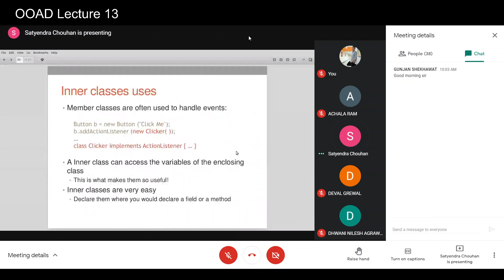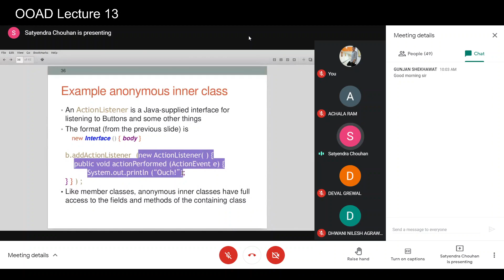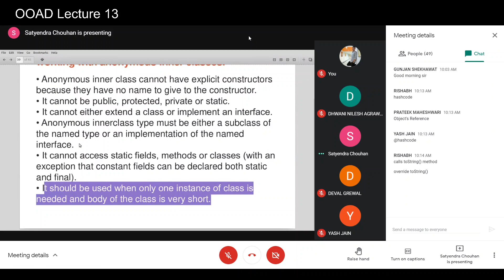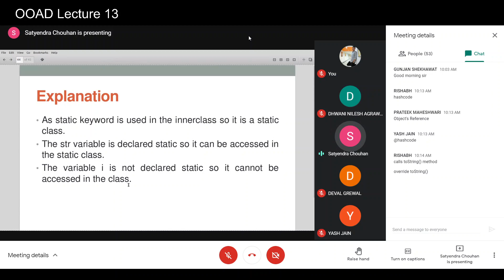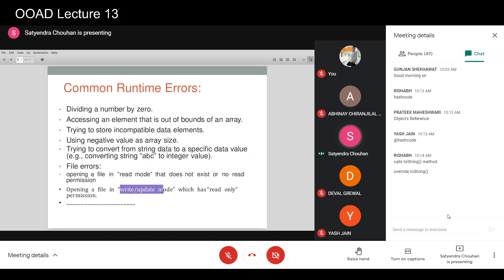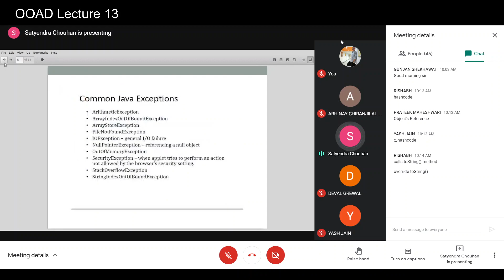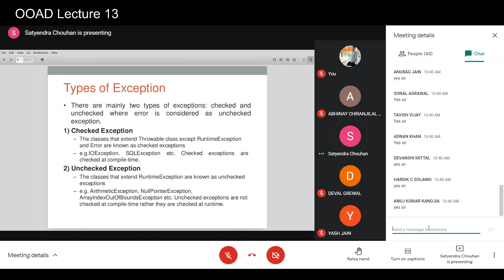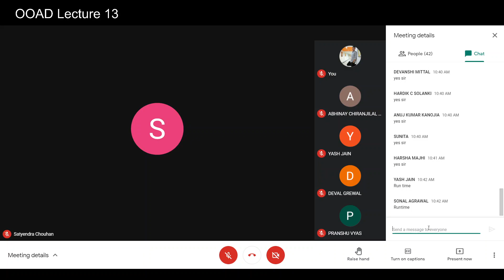OOAD Lecture 14